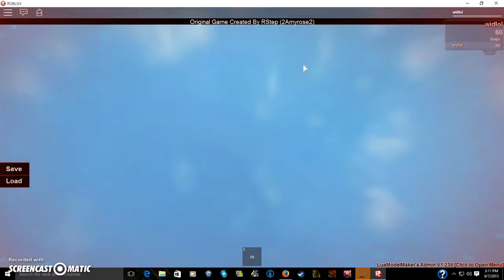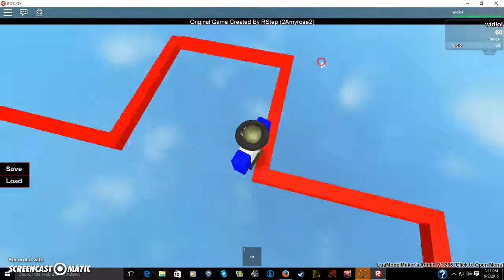obby stuff part 4 *stages 45 to 98*